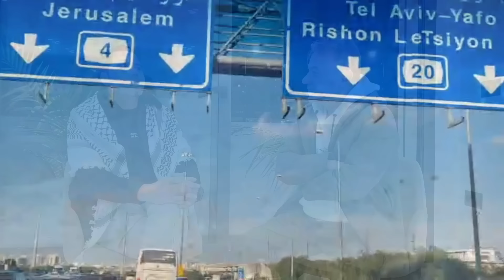الزليج بيت المغاربة بالقدس المساعدات المغربية كلها أحداث يروي تفاصيلها العواملة من فلسطين